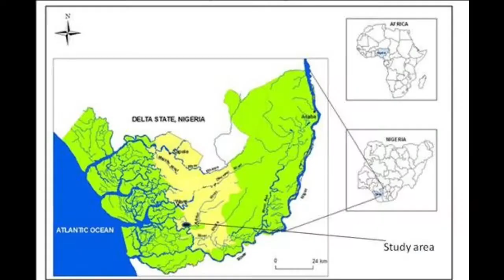Uncovering the Mysteries of Ozoro.bendel onitsha river niger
Historical records of Ozoro/ Isoko people of Delta State Nigeria.

We take you through historical places and people of Ozoro, the headquarters of Isoko

History of delta state nigeria people libiancapeople libianca lyricsbenindbs
esan
history of benin
libianca people
libianca people
 lyricslyrics people libiancanile
onitsha
river benue
river niger
shopritetribe
river
 ethiope
isoko
warri
asaba
fertilizer
land
beauty